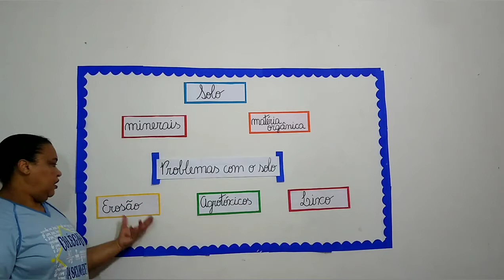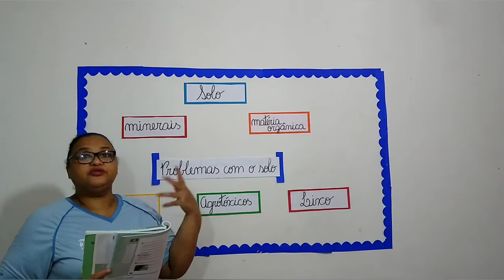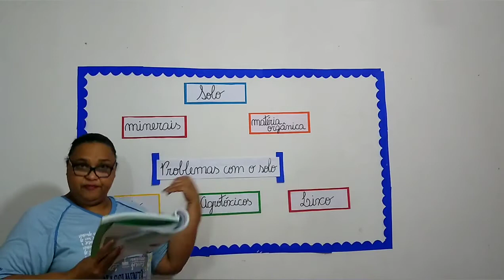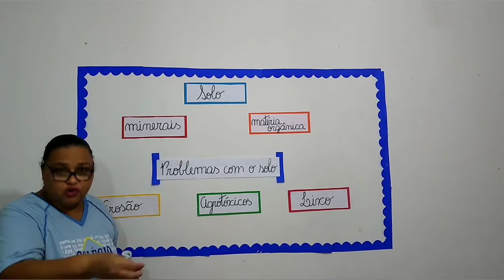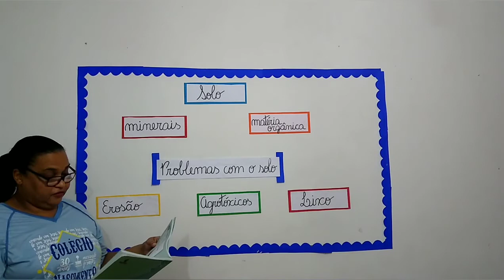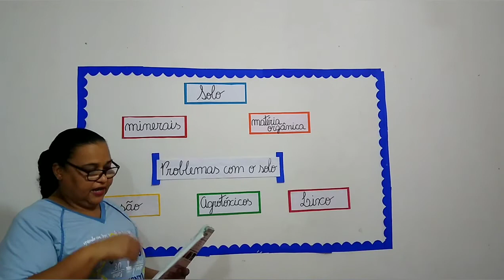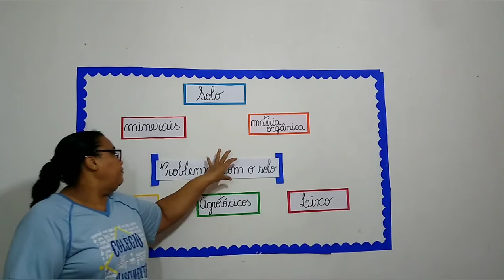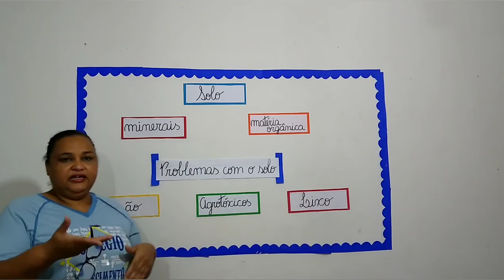Cristina e Tatiana 3º ano Ciências 5ª f 21 05